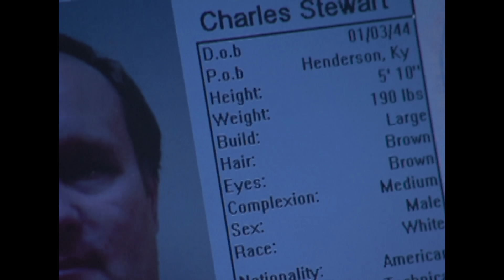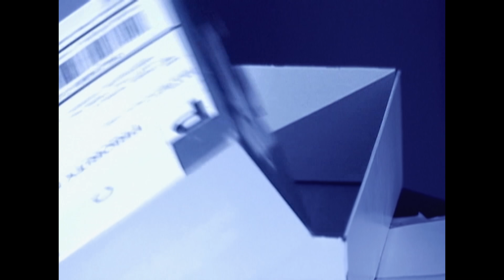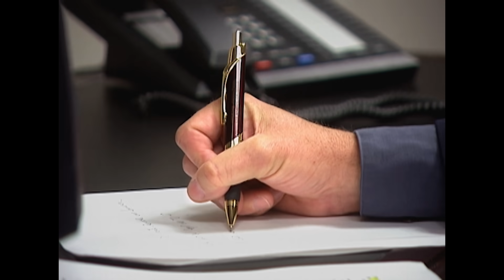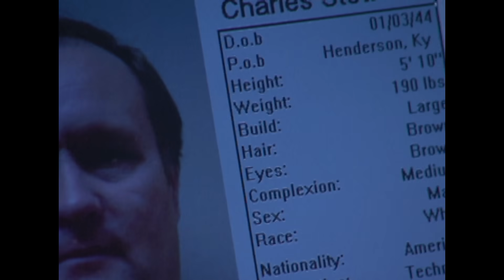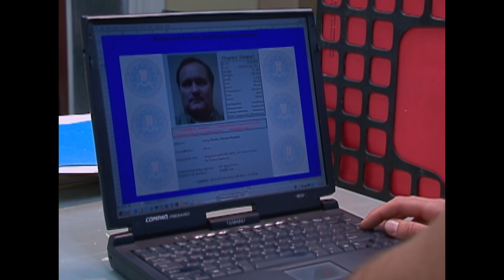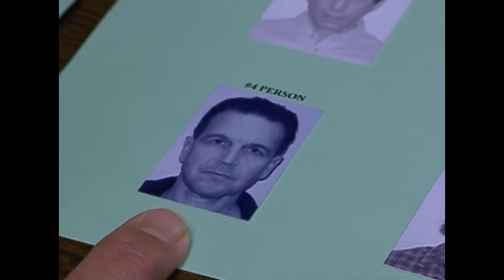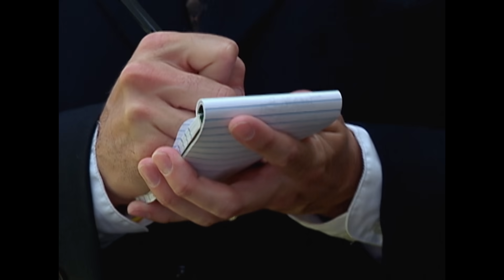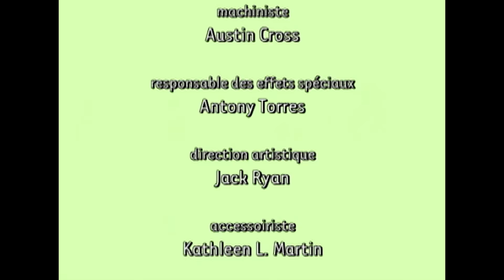Le Gang Sordide Qui Vole L'Identité De Leurs Victimes | Dossiers FBI | True Crime Stories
Deux meurtres sordides sont commis dans des petites localités situées à des centaines de kilomètres l'une de l'autre. C'est en cherchant le mobile de ces crimes que les enquêteurs font une découverte troublante. La police et le FBI devront déballer un tissu de faussetés pour arrêter le dangereux gang qui n'hésite pas à tuer pour voler l'identité de ses victimes.

Série: Dossiers FBI, Saison 7, Épisode 12